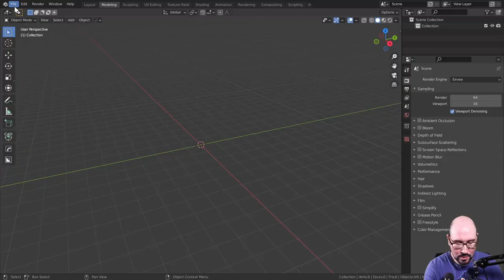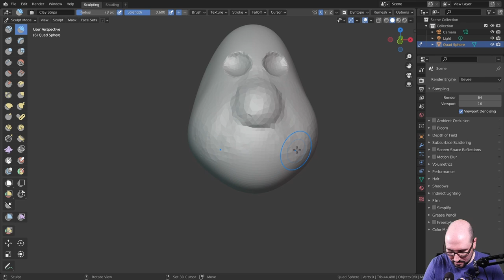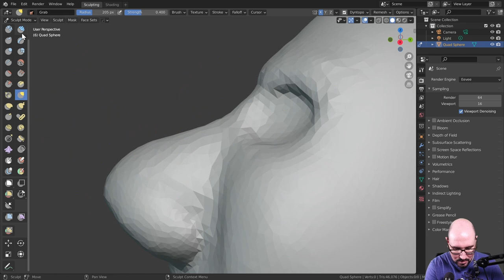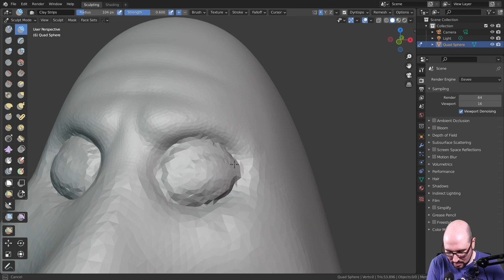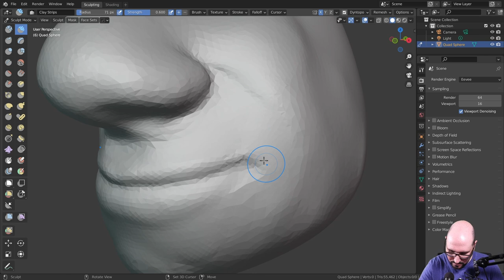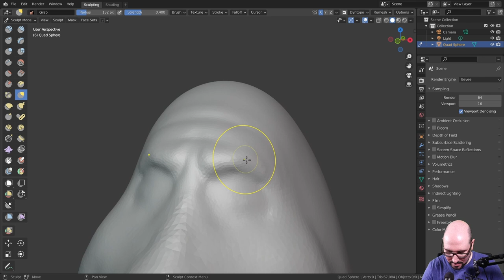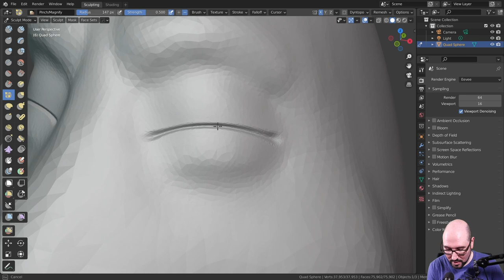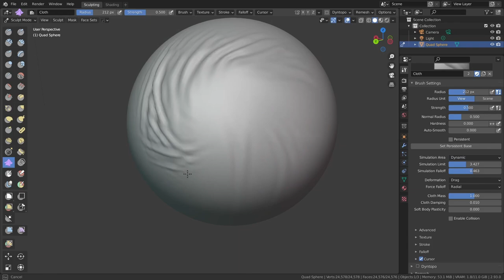Escultura en Blender - Primeros Pasos #3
Tercera parte de la clase gratuíta de escultura con Blender.

Capítulos
00:00 - Introducción
00:30 - Demostración práctica
01:45 - Definición de formas generales
03:46 - Escultura de facciones básicas
06:04 - Zona de la nariz
08:59 - Zona de los ojos
10:39 - Definición de las mejillas
12:14 - Zona de la boca
16:22 - Refinado de formas
20:18 - Detallado de ojos y boca
23:04 - Resultado final
23:35 - Despedida y curso de escultura